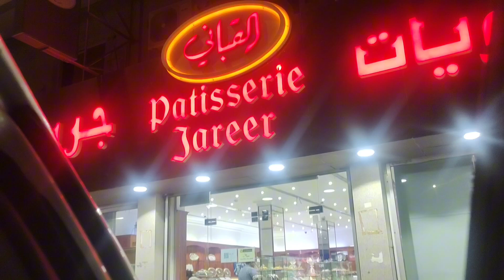Aik Or Dawat Ki Tayari